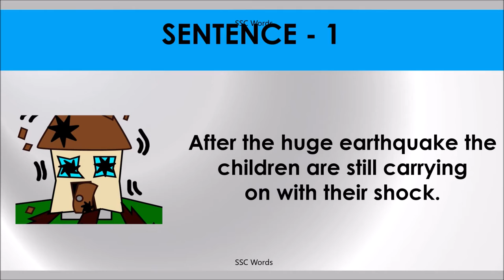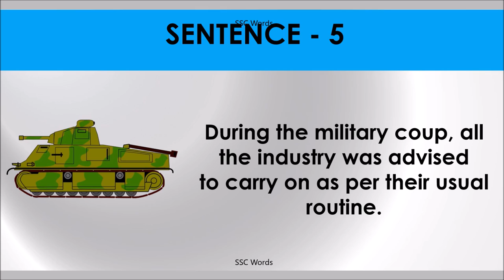CARRY ON Idiom 417 # Meaning and five sentences # SSC Words